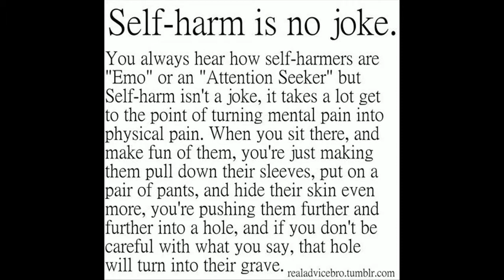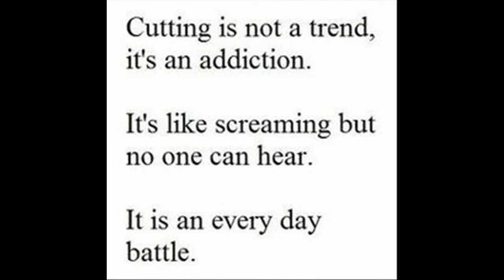Bullying mostly Self harm